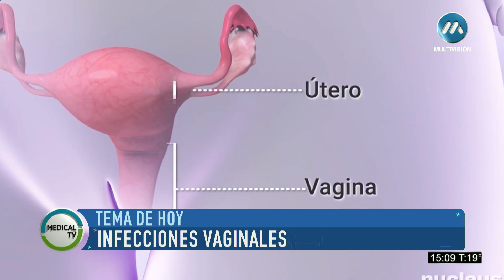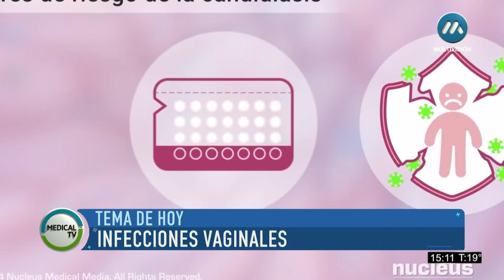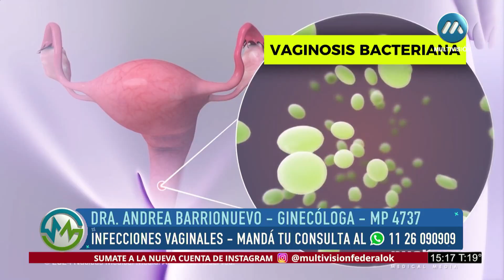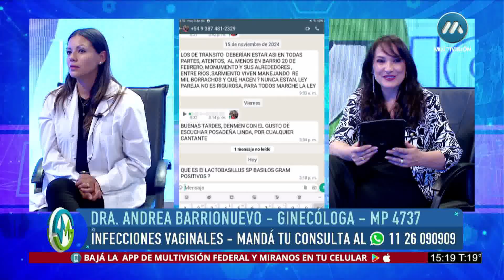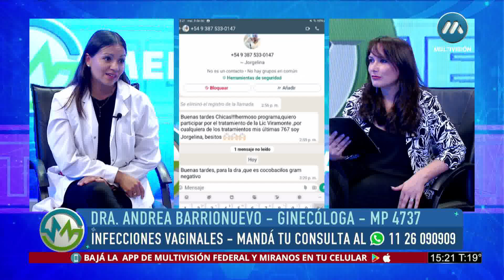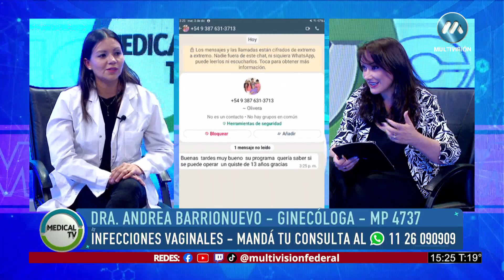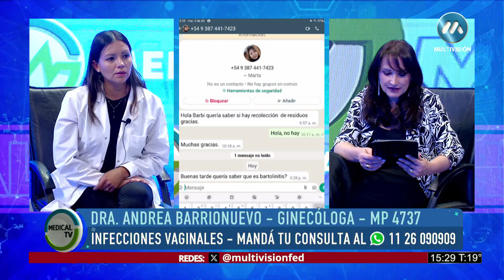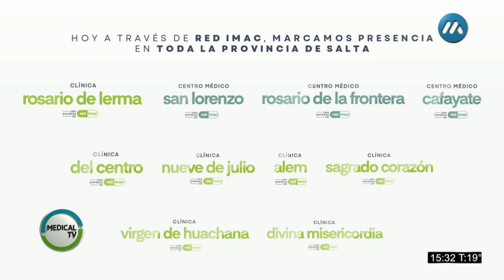MEDICAL TV. Infecciones Vaginales.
INFECCIONES VAGINALES
Las infecciones vaginales son un problema de salud común en mujeres de todas las edades. Aunque muchas veces no representan un riesgo grave, pueden causar molestias y, si no se tratan, llegar a complicaciones.
Las infecciones vaginales ocurren cuando hay un desequilibrio en el entorno natural de la vagina, que normalmente alberga bacterias y levaduras en equilibrio. Este desequilibrio puede permitir que algunos microorganismos crezcan en exceso, provocando síntomas incómodos.
Sobre el tema conversamos con la Dra. Andrea Barrionuevo, Ginecóloga, MP 4737.